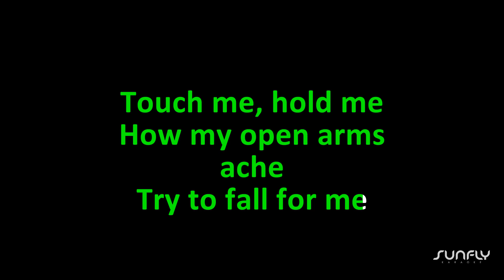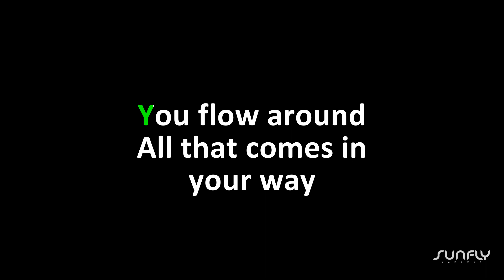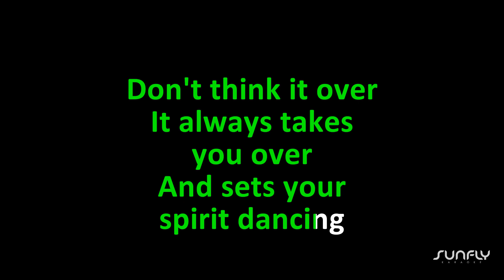Kate Bush - Moving - Karaoke